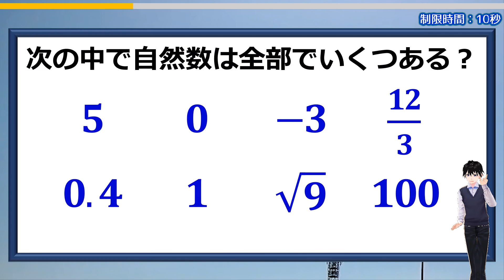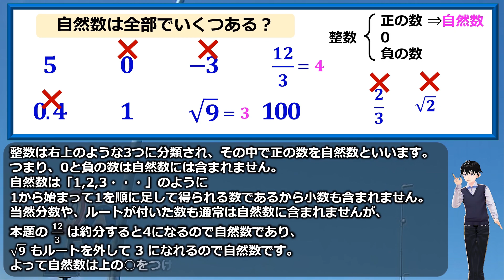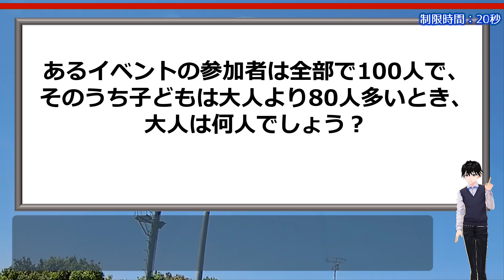【基礎問題】不正解が続出する自然数！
自然数という言葉は大人になるとあまり耳にする機会はないため意外と忘れられているケースが多いものですが、その定義については現役生でも正しく答えられないケースが多いです。

本題は少し意地悪ではありますが、正答率は高くはありません。
あなたは正解できますか？

おまけ問題は簡単レベルの問題ですが、こちらも意外と間違えるようです。
こちらもぜひ考えてみてください。

背景動画素材：オリジナル

【WEBサイト】
ネタファクト

ワールドファンシー